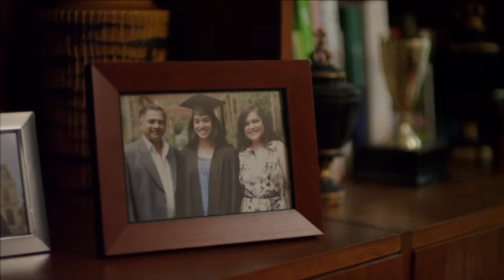Netball Victoria TV 2015 - Episode 02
This week in VNL courtside we speak with Kerry Lightfoot of the ACU Soverigns coaching staff as well as Emily Post and Toni Lind from last years Grand Final runners up City West Falcons.
As well as the exciting premiere of the Melbourne Vixens new TV commercial. Check it all out in this episode!